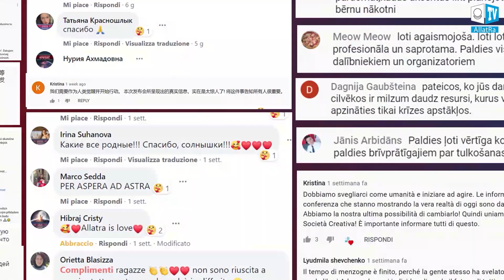I want to be known as someone that has made a contribution to humanity | Glenn Robert Ford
The guest of our live conversation is Glenn Robert Ford, a writer, director, and actor. This bright personality has a lot to share about his creative work, the vision of the Creative Society, and understanding of the crisis that is affecting our world. In this interview, Glenn reveals what inspired him to work on his latest movie "The Fix" which received several awards at the Falcon International Film Festival. As a person truly motivated to make a contribution to humanity, Glenn shares some insightful ideas about the change our society needs today.

▶️ Why should you watch the short film “The Fix” by Glenn Robert Ford?
▶️ What values drive him in his life and performance?
▶️ Why does the personal contribution of everyone matter to keep civilization afloat?
▶️ Why should we place the value of Human life first and foremost in our society?
▶️ How does Glenn envision the Creative Society?
▶️ Who is responsible for raising awareness and changing our world? Is it only people in authority? And what can each of us do to reach the Creative Society?

As Glenn mentioned, “It takes more than a village for us to come together”, and today we need no less than the entire human family to come together to face the upcoming crisis. The Creative Society project unites millions of people and it aims to unite billions who will build a secure and comfortable world for everyone. It is our true chance to change the future and not only survive but thrive as a united Human civilization. Join in the initiative of millions of people already building the Creative Society: